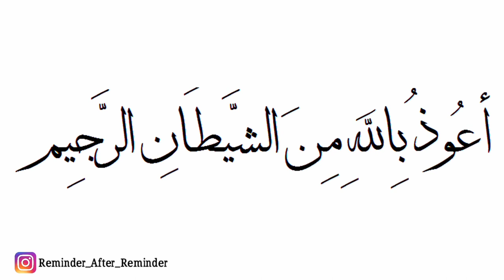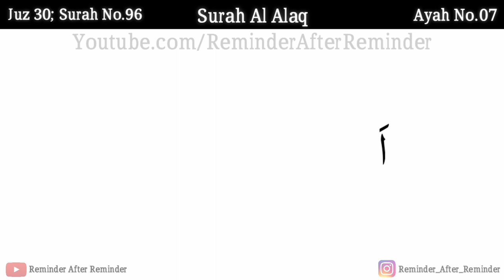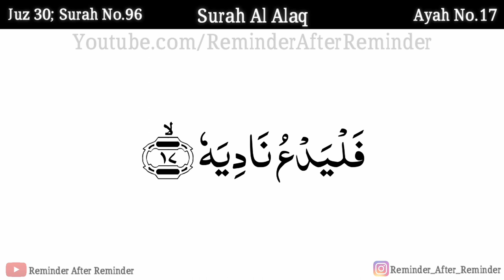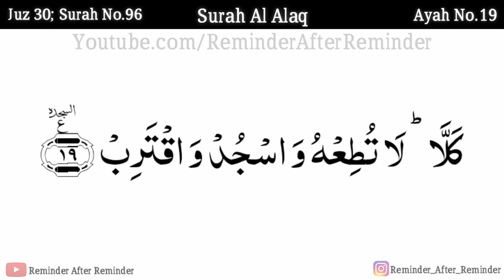Memorize Surah Al Alaq with Tajweed - Recited by Qaria Asma Huda - MemorizeJuz Amma on WhatsApp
Complete Lesson - Surah Al Alaq complete Surah Ayah 1 to 19 with Dua Sajda e Tilawah - Memorize Juz Amma with tajweed -Recitation by Qaria Asma Huda

To join Sister's Whatsapp Juz Amma Hifdh group, click on the below link and send request
(Only for sisters in Islam.)
These are the Videos sent in the group meant for memorizing Last Juz of Qur'an🛑.
🛑Sisters Only Group🛑

🌺 By Sumayya Binte Syed Ziaullah 💝